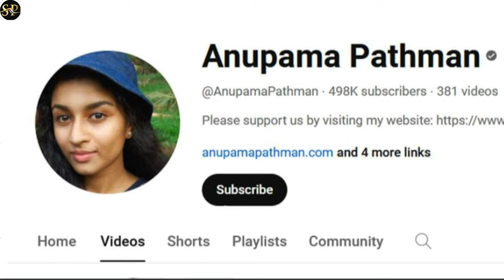പ്രതിആരെന്ന് കണ്ടോ??യൂട്യൂബിൽ5 ലക്ഷംസബ്സ്ക്രൈബേഴ്സ്, ഇൻസ്റ്റഗ്രാമിൽ ബ്ലൂടിക്ക്;അനുപമസോഷ്യൽമീഡിയതാരം!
ഓയൂരിൽ ആറു വയസ്സുകാരിയെ തട്ടിക്കൊണ്ടുപോയ കേസിലെ പ്രതി അനുപമ സോഷ്യൽ മീഡിയ താരം